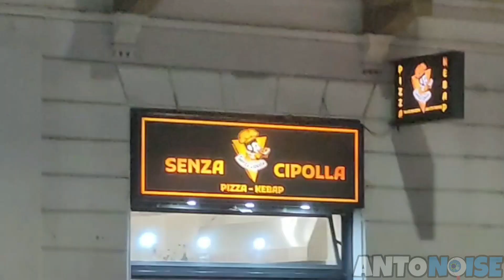MAI DARE UN KEBAB SENZA CIPOLLA A ERKOLE!👽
MAI DARE A ERKOLE UN KEBAB SENZA CIPOLLA!🧐
SEGUI ERKOLE SU...
PER I BROCCOLI CBD MIGLIORI D'ITALIA VAI SUL SITO E USA IL CODICE "ERKOLE" PER AVERE UNO SCONTO DEL 25% + 6 GRAMMI IN REGALO SU QUALSIASI ORDINE, PER GLI ORDINI SOPRA I 50 EURO, I GRAMMI IN REGALO SONO 13, FAMMI SAPERE COSA NE PENSI TAGGANDOMI IN UNA STORIA SU INSTAGRAM